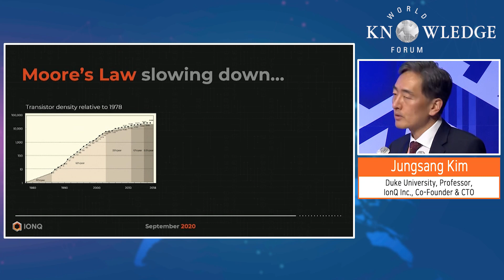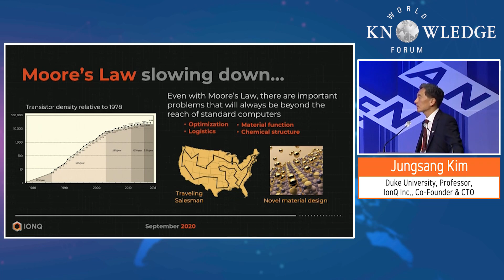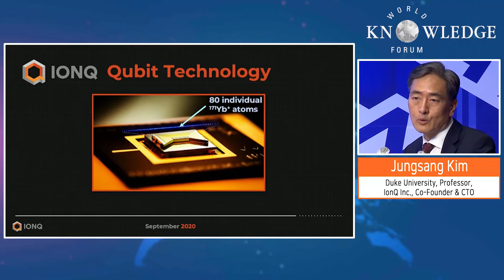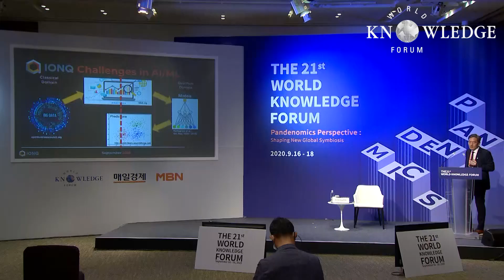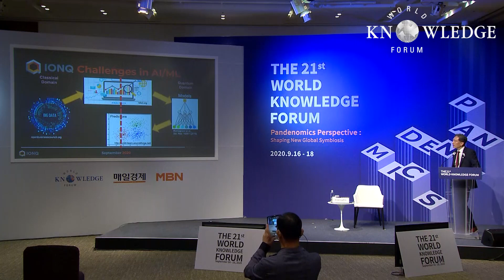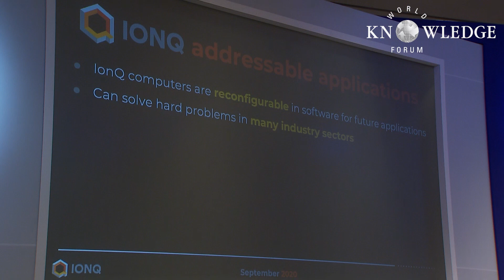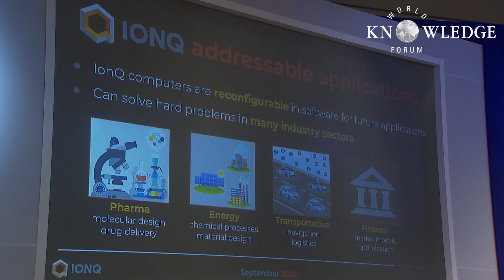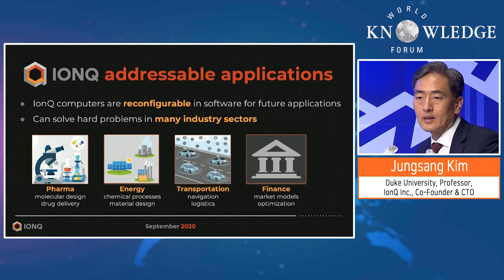Quantum Computing and Future of AI,│Jungsang Kim│WKF 2020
*Quantum Computing and Future of AI(Duke University, Professor, IonQ Inc., Co-Founder & CTO): Quantum computing is an entirely new framework of computing, and promises exponential speedup over conventional computers in some important computational tasks. This disruptive technology is still in its early days of development, and its economic impact remains unclear. Yet, the investment in this technology from nation states and private sector is on a steep rise around the world, and the pace of technology and market development is accelerating. Jungsang Kim has been at the forefront of this space race towards realizing practical quantum computers that has the potential to transform the landscape of many industries. In this session, he will discuss the potential impact of quantum computing, and discuss how a new market may develop in the coming years.